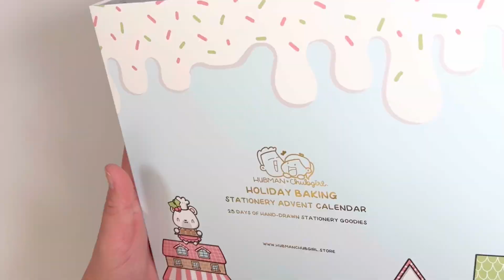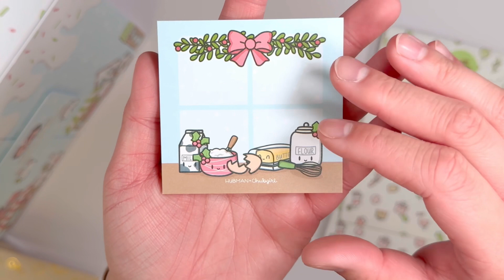UNBOXING: Hubman & Chubgirl 2023 Stationery Christmas Advent Calendar - "Holiday Baking"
Make sure you change your video quality for the best viewing experience!

Join me for another unboxing video - this time for the reveal of Hubman & Chubgirl's 2023 Christmas Advent Calendar!